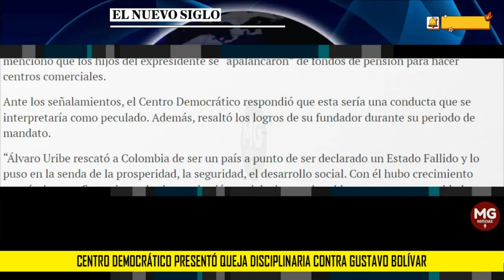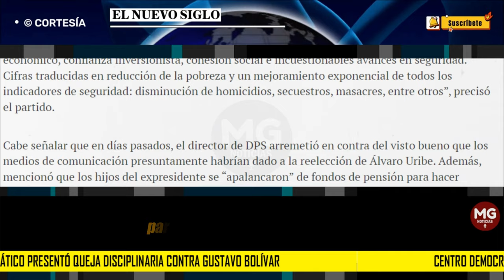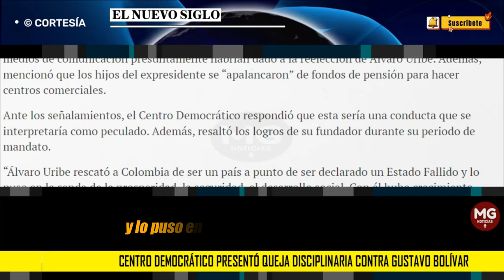⚫ CENTRO DEMOCRÁTICO PRESENTÓ QUEJA DISCIPLINARIA CONTRA GUSTAVO BOLÍVAR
La bancada del Centro Democrático presentó una queja disciplinaria ante la Procuraduría General de la Nación contra el director del Departamento Administrativo para la Prosperidad Social (DPS), Gustavo Bolívar, por usar sus redes para publicar mensajes políticos en contra del partido y su fundador, el exsenador Álvaro Uribe Vélez.